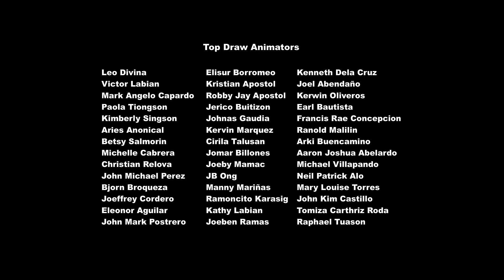My Little Pony på Norsk 🦄 Til hvor og tilbake igjen, del 1 🦄 Vennskap er ren magi ✨ hele delen ❤️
🦄 Vennene til Starlight Glimmer oppfører seg merkelig mot henne når hun kommer tilbake fra en tur til den gamle landsbyen sin, og hun oppdager en skummel plan for Ponyville.